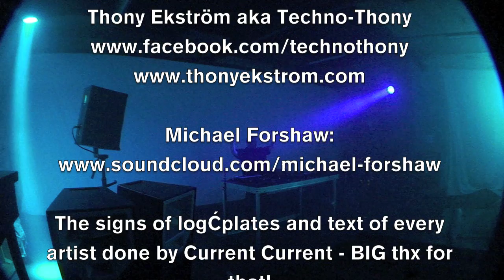Michael Forshaw @ Norbergfestival 2012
Filmed and edited by:
Thony Ekström aka Techno-Thony

The signs of logo and text of every artist done by Current Current - BIG thx for that!